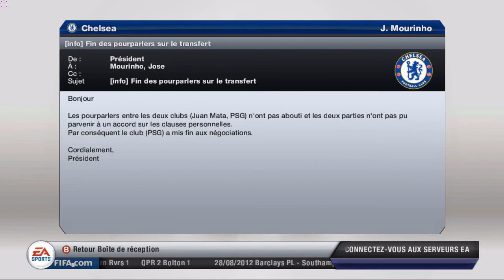Fifa 13 - Carrière de manager à Chelsea #5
5ème épisode de la carrière de manager de José Mourinho à la tête de Chelsea.